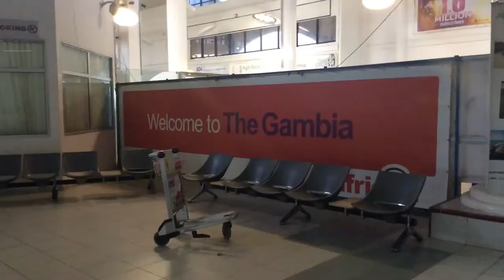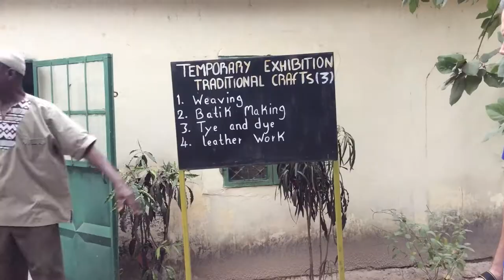Football For Peace - The Gambia 2018 | University of Brighton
A video from the most incredible 10 days coaching football and rugby to four communities in The Gambia with the focus on our five values, Inclusion, Equity, Trust, Respect and Responsibility. The end goal was to bring these communities together, which was achieved at a football festival held in Kartong. The Gambian coaches were incredible and we couldn't have done it without them. Enjoy x